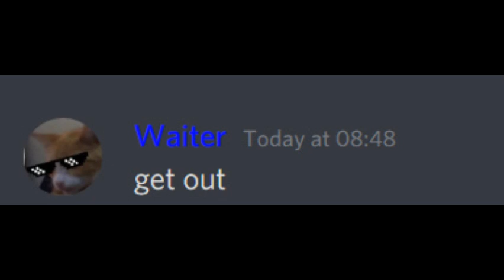Memes Portrayed By Discord | Vihan_nahiV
I Think I'll Get The Pasta...